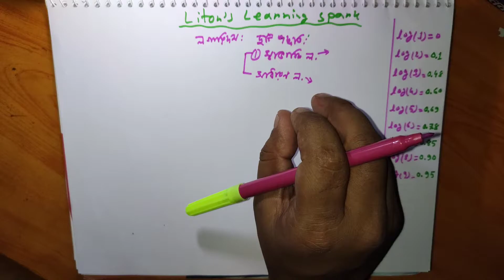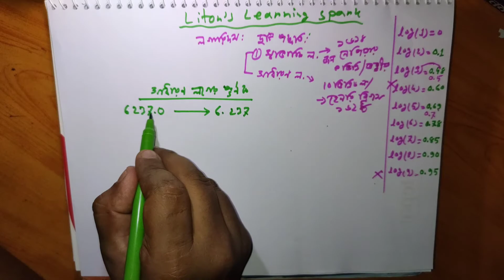সাধারণ লগের পূর্ণক ও অংশক সম্পর্কে আলোচনা ।। Calculator ছাড়া পূর্ণক ও অংশক নির্ণয়।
Hey,
I'm Liton Mahmud.
আশা করছি আপনারা খুব সহজেই এই ভিডিওটির মাধ্যমে সাধারণ লগের "পূর্ণক ও অংশক" সম্পর্কে বিস্তারিত জানতে পারবেন আরও জানতে পারবেন কিভাবে Calculator ছাড়া পূর্ণক ও অংশক নির্ণয় করা যায়।

I will show how education can be presented in a very easy way through this channel.
I believe that you can easily understand by watching this lecture of mine.
I know that education is the backbone of nation. But that education should be easy, simple and understandable and that is my goal.
I will try to my best through my YouTube channel.
Dreams should not stop at any obstacle in life.

Welcome